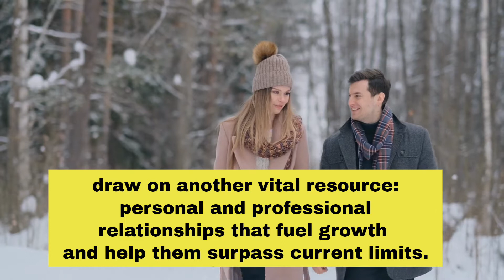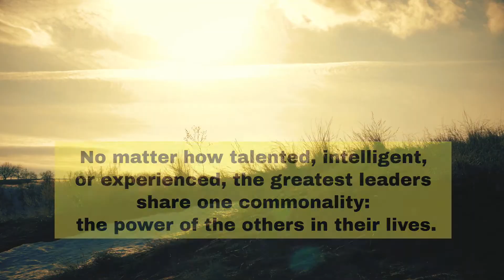The Power of the Other| Henry Cloud| Book Summary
The Power of the Other shows readers how to get more from themselves by drawing on the strength and expertise of others. You don’t have a choice whether or not others have power in your life, but you can choose what kinds of relationships you want.